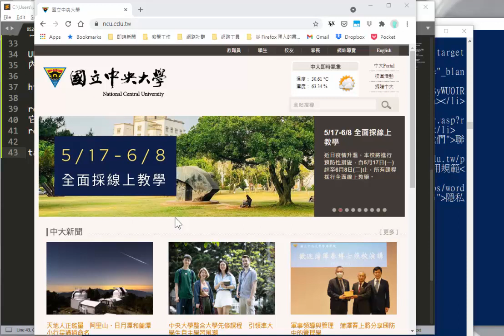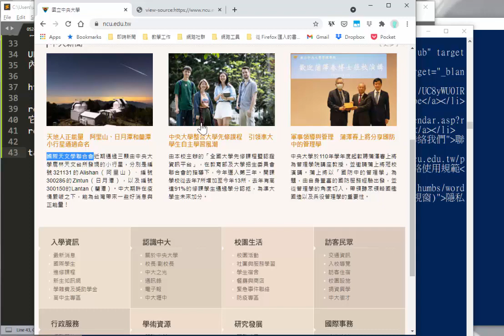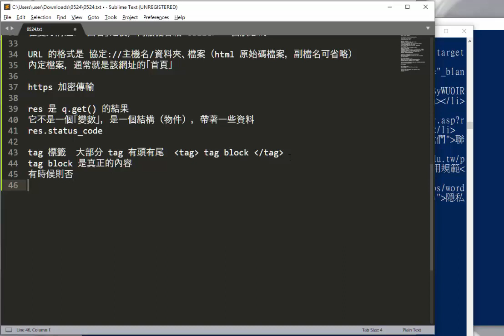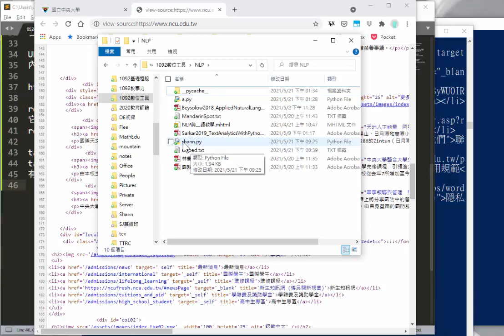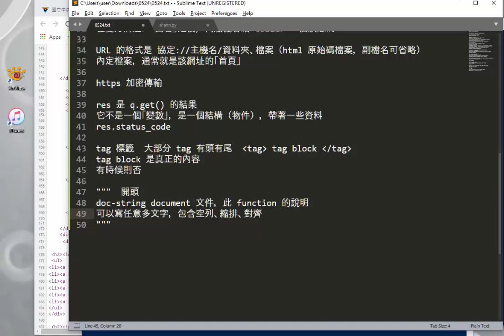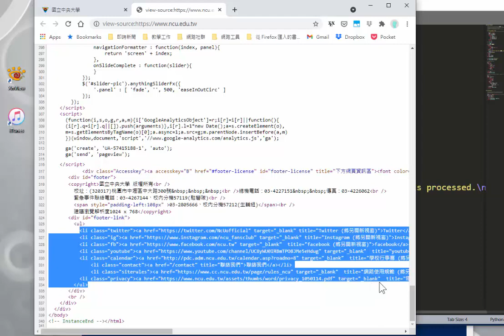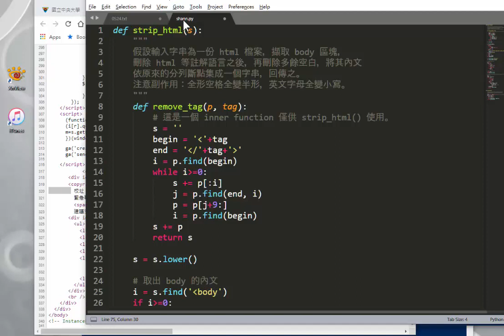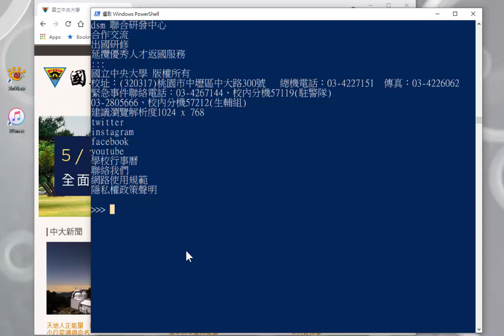1092 文學院數位人文工具 0524-2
中央大學文學院《數位人文工具導論》5 月 24 日這一週的影片 2：以中央大學首頁為例，網頁原始碼的初步解析，解釋 strip_html 函式的功能。